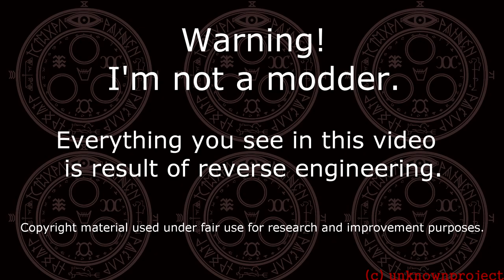Silent Hill Homecoming - Patch 2.0 Teaser